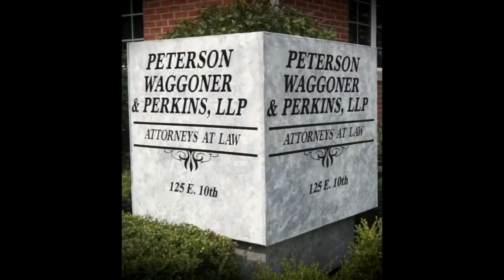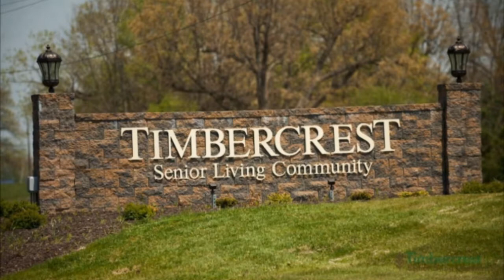Talking Sports with Val T 10-1-21